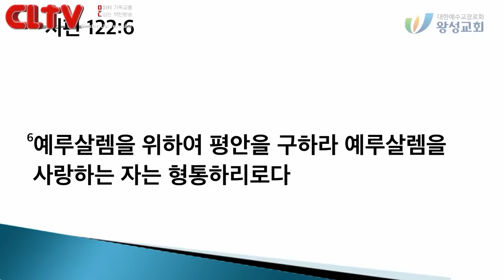CLTV파워메시지_2018.5.6_왕성교회(길요나 목사)_기독교에 대한 질문들 시리즈 (2) - '교회는 어떤 곳인가?'